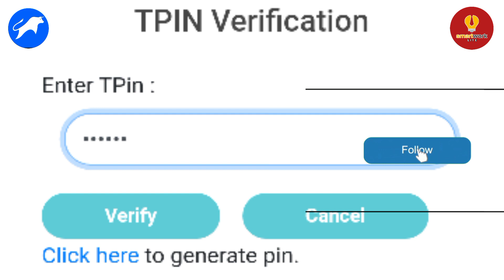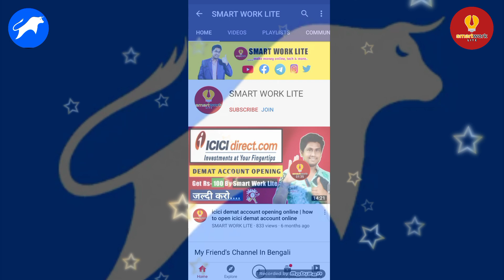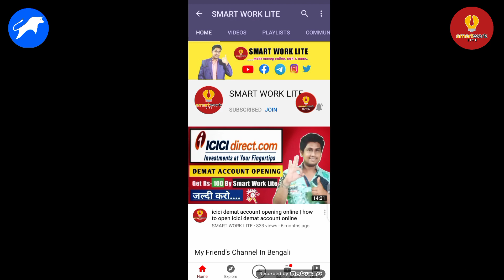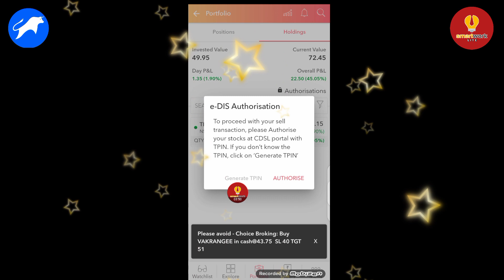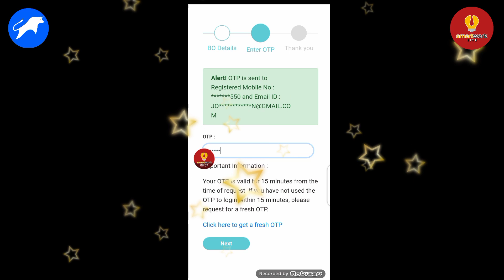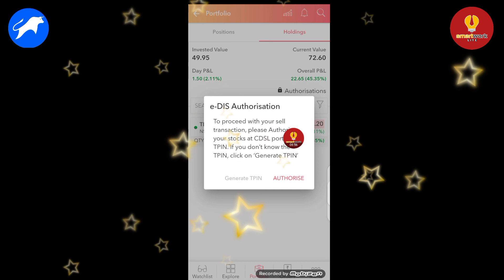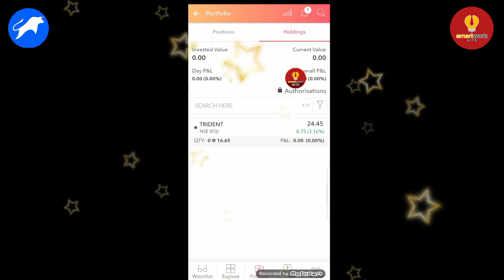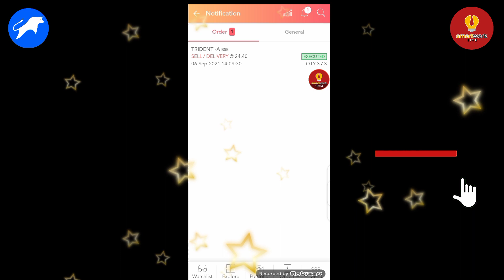how to trade in jiffy | how to sell share in choice broking | tpin generation jiffy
Hello subscriber, mera naam Joy Sadhukhan is video mein aapko bataye Choice Broking में DEMAT ACCOUNT कैसे खोले | Choice Broking demat Account Opening | Jiffy App. How To Use Jiffy App Powered By Choice Broking (In Hindi).Jiffy में Online Buy & Sell कैसे करते हैं? Video pasand aaya to like kare, share kare channel ko SUBSCRIBE_करके_Bell_दबा_देना_HELP_मिलेगा_आपको stay tune smartworklite youtube channel thank you 🙏🥀

🔅Dear subscriber, Is  links se app koi bhi demat account *free* me successfully open karoge to *Rs-100/-* giveaway milega *Smart Work Lite* YouTube channel se. Isliye account open k bad application log in karke kuch amount ka share *buy-sell* karke screenshot vejo sath me apka full name, mobile no, and UPI  I'd send kare. Account opening me koi problem ho raha h to mujhe bataye. Abhi WhatsApp kare 👉  *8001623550*

(Account open k bad apka full name, mobile no, email I'd and PAN no mujhe sent koro)

Earn 10,000/-

Video Topic:
how to sell share in choice broking
how to sell share in jiffy

how to open demat account for trading
how to open trading account and demat account
how to open demat account of stock